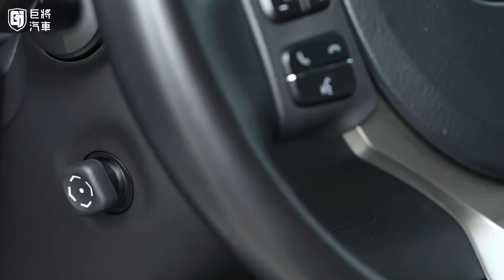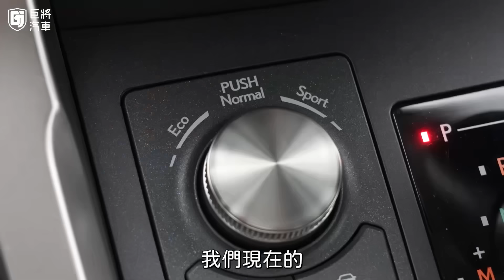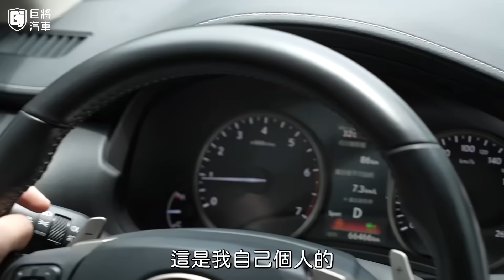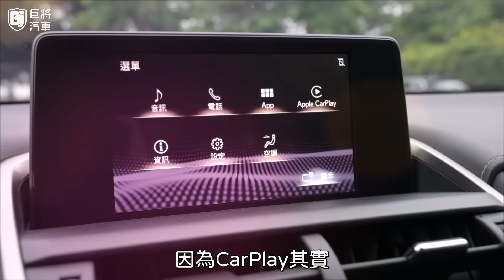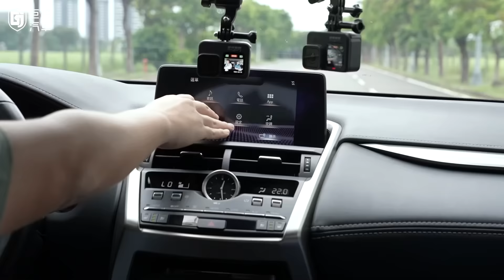【巨將汽車】Lexus NX連續四年霸榜No.1！台灣人到底多愛NX？｜2019 Lexus NX 300豪華版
店址：高雄市左營區曾子路467-1號

製作：幾摳
企劃：幾摳
攝影：阿鼎
後製：阿翔